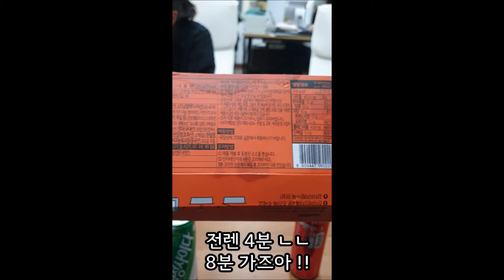김피탕 먹방 처참한 평가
김피탕 먹방

김피탕 (김치, 피자, 탕수육) 을 먹어 봤습니다.

처참한 후기가 있었습니다...